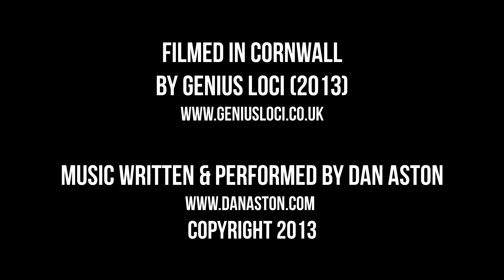Singer songwriter Dan Aston sings 'Way home' live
Dan Aston performs 'Way Home'  live at the St Piran's Music Festival in Redruth Cornwall 2013

EP 'The Way Home' available now!